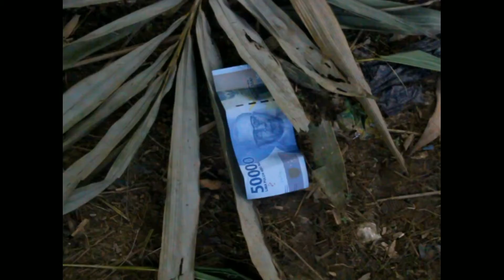Drama Parodi Lockdown|Lauk Daun Pakai MICIN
Assalamualaikum goy, Kasim dan Mamaknya kembali beraksi. Jangan lupa kamu yah dorang, nonton kamu sampai habis, jangan kau skip yah...Meskipun Tarakan sudah menuju New Normal, tapi Kasim dan Mamaknya masih tetap Lockdown= Lauk Daun mematuhi aturan pemerintah. Saking taatnya mereka sama himbauan pemerintah tiga bulan mereka di rumah lauk daun aja dorang makan. Ada lauk daun singkong, daun kates, sampai daun bambu pun ada. Tinggal kamu aja dorang, mau pilih lauk daun apa.